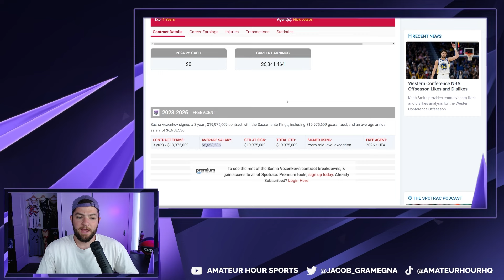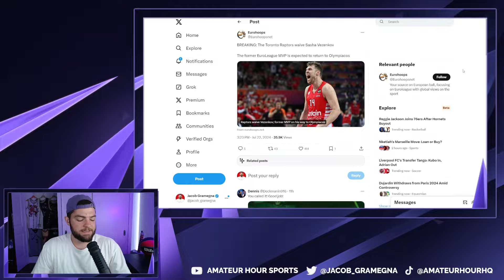What Waiving Sasha Vezenkov REALLY Means For The Raptors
The Toronto Raptors have officially waived Sasha Vezenkov and Javon Freeman-Liberty in a potential masterstroke by the front office led by Masai Ujiri. In this video, Jacob Gramegna breaks down what this means for the desperate cap situation the Toronto Raptors have faced all summer.

This is the second channel in the Amateur Hour production network dedicated to coverage and analysis of deeper topics concerning the Toronto Raptors. Jacob Gramegna provides this in-depth coverage of the Raptors in 10-15 minute videos to help keep you updated with more news and insight surrounding Canada's franchise.